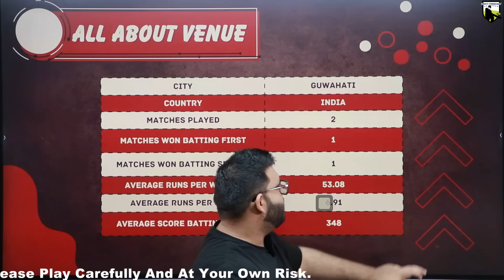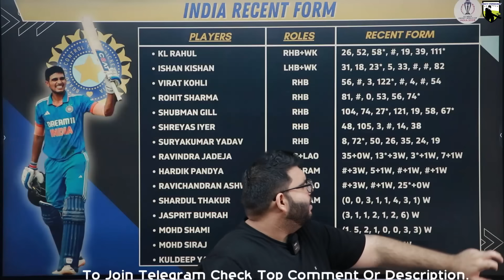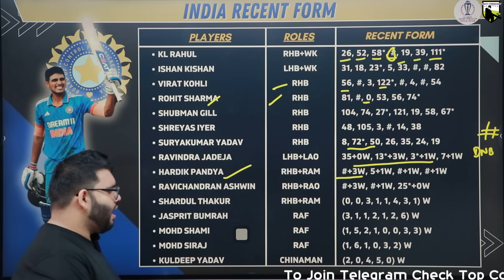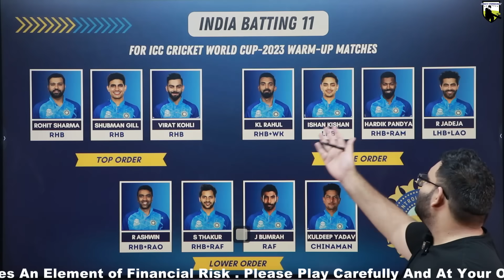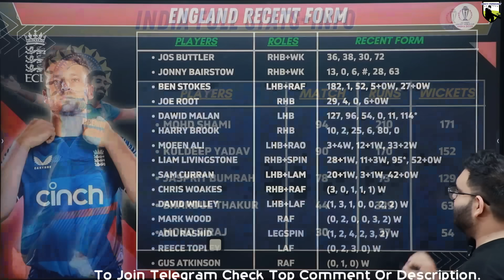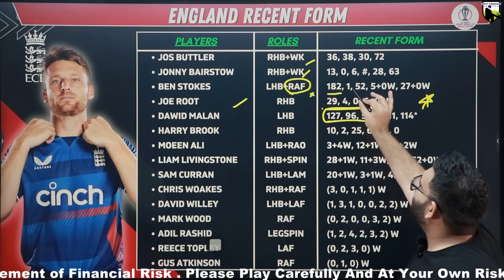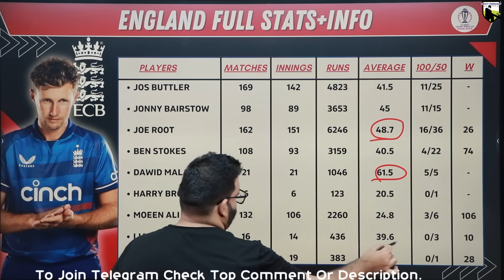IND vs ENG Dream11 Prediction|IND vs ENG Dream11 Team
IND vs ENG Dream11 Prediction|IND vs ENG Dream11|IND vs ENG Dream11 Team| is a match of ind vs eng dream11 odi world cup and includes match preview for ind vs eng dream11 from odi world cup 2023

Code:FORECAST

Code-FORECAST

ind vs eng odi world cup
ind vs eng dream11 prediction 2023
ind vs eng prediction today match
ind vs eng 2023
cric11forecast
dream11
dream11 prediction
eng vs ind dream11 today
eng vs ind odi world cup
england vs india dream11
dream11 today
Dream11

1. This analysis  is based on my

2.Dream11 takes great care to comply with all central and state legislation in India to ensure that  users are fully protected. Every contest on  platform is carefully designed to comply with applicable statutes and regulations in India.